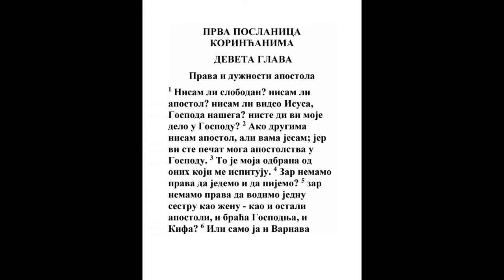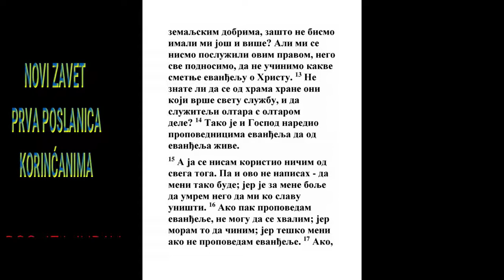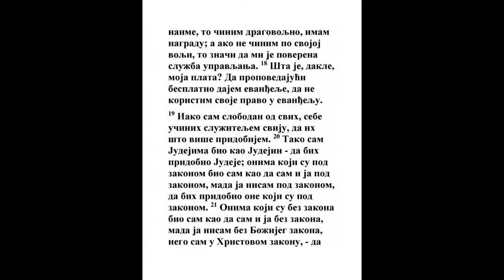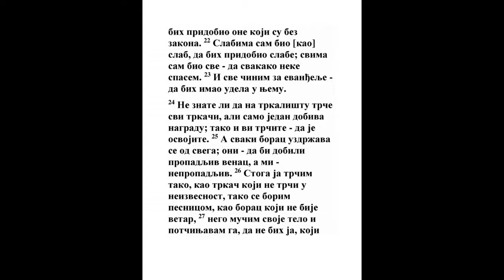PRVA POSLANICA KORINĆANIMA DEVETA GLAVA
1 Nisam li ja apostol? Nisam li sam svoj? Ne videh li ja Isusa Hrista, Gospoda našeg? Niste li vi delo moje u Gospodu?
Dela 9:3, Dela 22:14, 1 Tim. 2:7
2 Ako drugima i nisam apostol, ali vama jesam, jer ste vi pečat mog apostolstva u Gospodu.
3 Moj odgovor onima koji me uspitaju ovo je:

4 Eda li nemamo vlasti jesti i piti?
2 Sol. 3:9
5 Eda li nemamo vlasti sestru ženu voditi, kao i ostali apostoli, i braća Gospodnja, i Kifa?
Mt. 8:14, Mt. 13:55, Mk. 6:3, Lk. 6:15, 1 Kor. 7:7, Gal. 1:18, Gal. 1:19
6 Ili jedan ja i Varnava nemamo vlasti ovo činiti?
Dela 18:3
7 Ko vojuje kad o svom trošku? Ili ko sadi vinograd i od rodova njegovih da ne jede? Ili ko pase stado i od mleka stada da ne jede?
5 Moj. 20:6, Priče 27:18, Jn. 21:15, 2 Kor. 10:4, 1 Pet. 5:2
8 Eda li ovo govorim po čoveku? Ne govori li ovo i zakon?

9 Jer je u Mojsijevom zakonu napisano: Da ne zavežeš usta volu koji vrše. Eda li se Bog brine za volove?
5 Moj. 25:4
10 Ili jamačno govori za nas? Jer se za nas napisa: Koji ore treba u nadanju da ore; i koji vrše u nadanju da će dobiti od onog što vrše.
2 Tim. 2:6
11 Kada mi vama duhovna sejasmo, je li to šta veliko ako mi vama telesna požnjemo?
Mt. 10:10, Rim. 15:27
12 Kad se drugi mešaju u vašu vlast, a kamoli ne bi mi? Ali ne učinismo po vlasti ovoj nego sve trpimo da ne učinimo kakvu smetnju jevanđelju Hristovom.
2 Kor. 11:7, 2 Kor. 11:12, 2 Kor. 12:13, Filip. 4:17
13 Ne znate li da oni koji čine svetu službu od svetinje se hrane? I koji oltaru služe s oltarom dele?
3 Moj. 6:16
14 Tako i Gospod zapovedi da oni koji jevanđelje propovedaju od jevanđelja žive.
Lk. 10:7, Gal. 6:6, 1 Tim. 5:17
15 A ja to nijedno ne učinih. I ne pišem ovo da tako bude za mene; jer bih voleo umreti nego da ko slavu moju uništi.

16 Jer ako propovedam jevanđelje, nema mi hvale: jer mi je za nevolju; i teško meni ako jevanđelja ne propovedam.

17 Ako dakle ovo činim od svoje volje, platu imam; a ako li činim za nevolju, služba mi je predata.
Gal. 2:7, Filip. 1:17
18 Kakva mi je dakle plata? Da propovedajući jevanđelje učinim bez plate jevanđelje Hristovo, da ne činim po svojoj vlasti u propovedanju jevanđelja.

19 Jer premda sam slobodan od svih, svima sebe učinih robom, da ih više pridobijem.
Mt. 18:15, Gal. 5:13, 1 Pet. 3:1
20 Jevrejima sam bio kao Jevrejin da Jevreje pridobijem; onima koji su pod zakonom bio sam kao pod zakonom, da pridobijem one koji su pod zakonom;
Dela 16:3, Dela 21:24
21 Onima koji su bez zakona bio sam kao bez zakona, premda nisam Bogu bez zakona nego sam u zakonu Hristovom, da pridobijem one koji su bez zakona.
Mt. 5:17, Rim. 2:12, Rim. 7:22, Rim. 7:25, 1 Kor. 7:22, Gal. 3:2, Gal. 5:13, Gal. 5:22
22 Slabima bio sam kao slab, da slabe pridobijem; svima sam bio sve, da kakogod spasem koga.
Rim. 15:1
23 A ovo činim za jevanđelje, da bih imao deo u njemu.

24 Ne znate li da oni što trče na trku, svi trče, a jedan dobije dar? Tako trčite da dobijete.
Mt. 10:22, Mt. 24:13, Gal. 2:2, Jev. 6:15
25 Svaki pak koji se bori od svega se uzdržava: oni dakle da dobiju raspadljiv venac, a mi neraspadljiv.
1 Tim. 6:12, 2 Tim. 2:5, Jak. 1:12, Otk. 2:10
26 Ja dakle tako trčim, ne kao na nepouzdano; tako se borim, ne kao onaj koji bije vetar;
1 Kor. 14:9, 2 Kor. 5:1
27 Nego morim telo svoje i trudim da kako sam drugima propovedajući izbačen ne budem.
Jer. 6:30